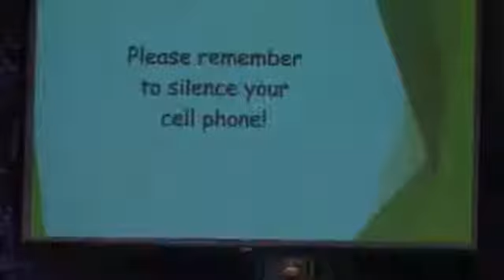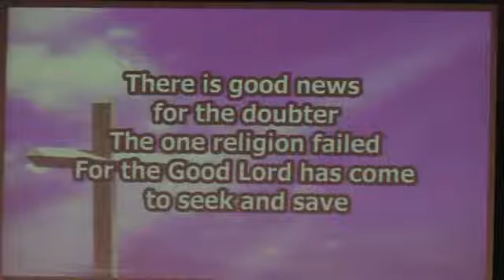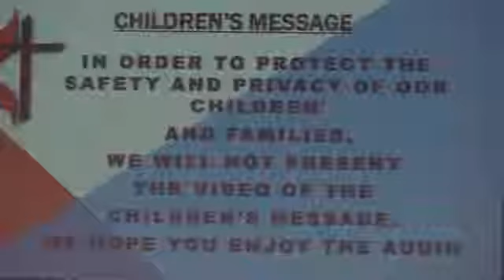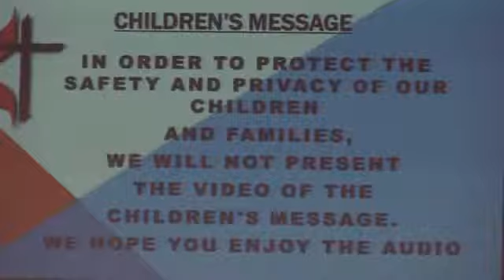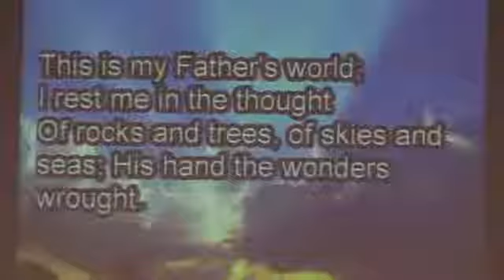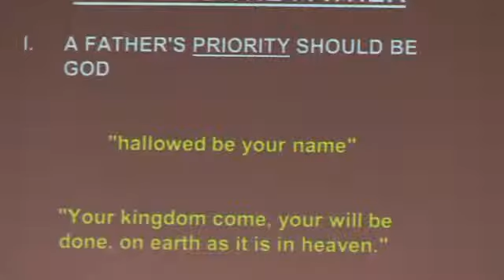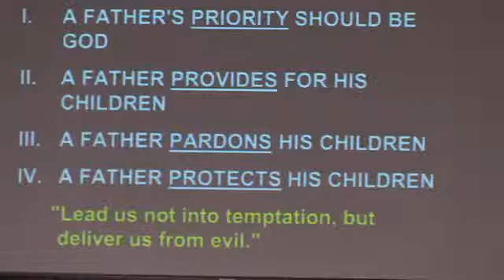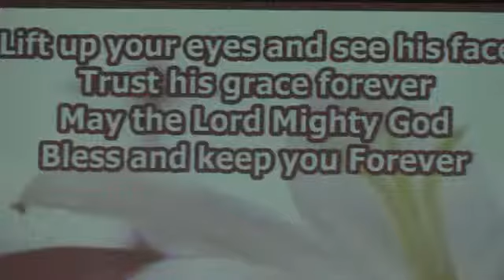June 16, 2019 10am